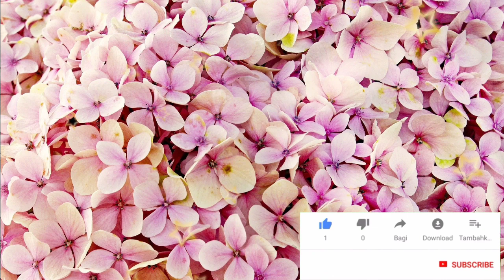New Nazm 2020| Asaduddin owaisi|Haq Ke Liye Ladne Ko Hain Tayyar Owaisi|Voice.. Mohd Maqsood Qasmi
Assalmu alaikum.
Main Mohd Maqsood Qasmi Aapka apne channal Bage Madina Pe Bahut Bahut Istiqbal Karta Hun
Aur ummed karta hun ki aap khairiyat se Honge

Aaj main is video janab Asafu owaisi sahab ke bare me nazm sunaunga aapko insha allah bahut pasand aayegi agar pasand aaye to mere channal ko zaroor subscribe karen aur video ko like karen comment karke batayen video kaisi lagi

ALLAHABAD BANK
Account Holder name. Mohammad Maksud

Google Pay UPI ID.. mohdmaqsoodqasmi123456@okicici

Paytm upi I'd.. mohammadmaksud@paytm